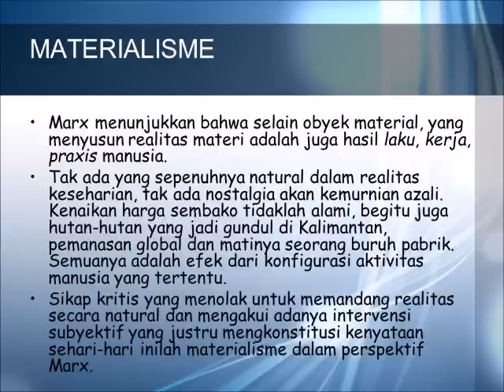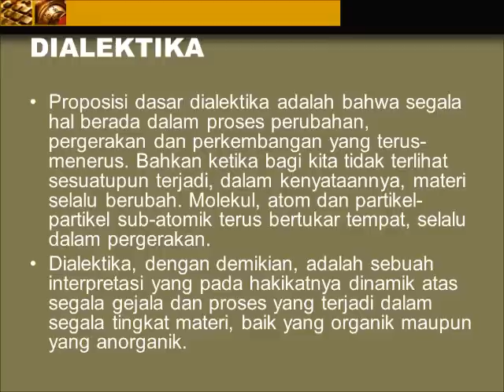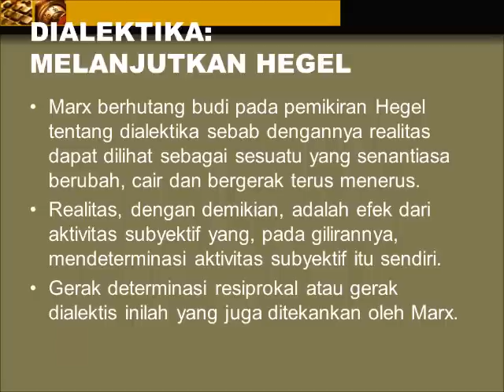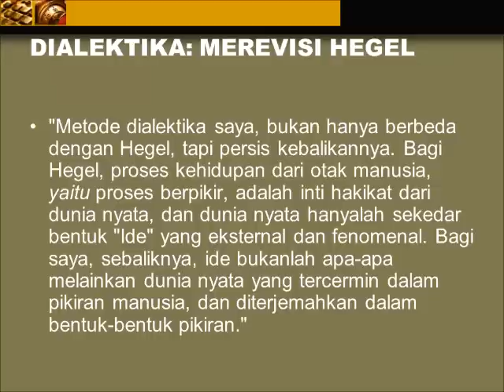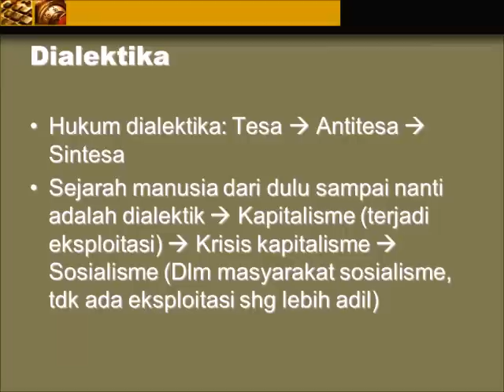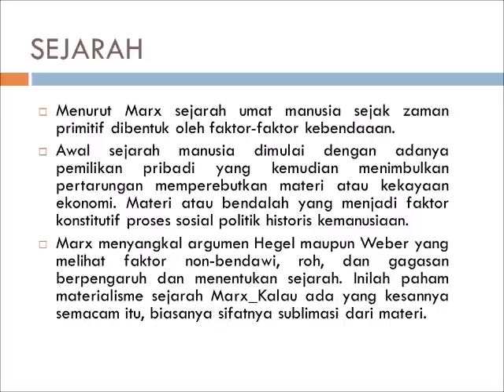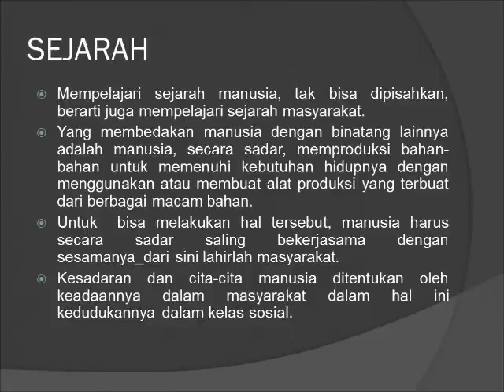MATERIALISME HISTORIS: MENGENAL KONSEP AWAL (1)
NGAJI FILSAFAT: KARL MARX - MATERIALISME HISTORIS (1)